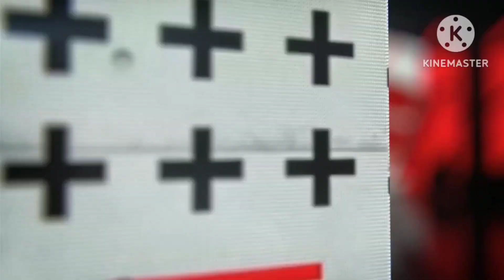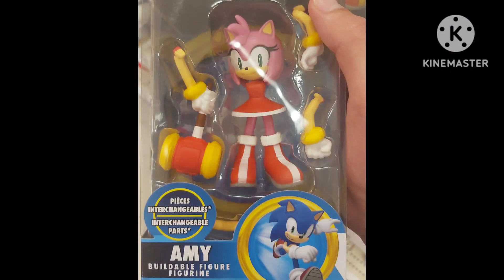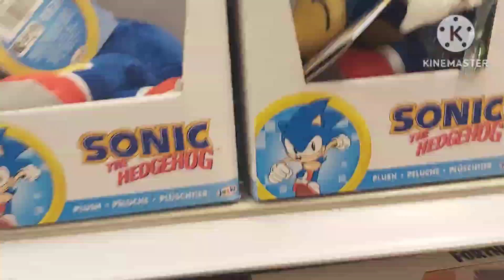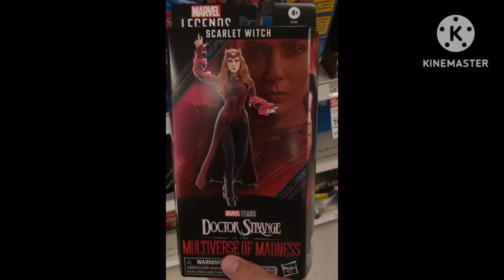Regional Nine to Five races! Shadow Ambush! Spider Society! Satisfying friends!